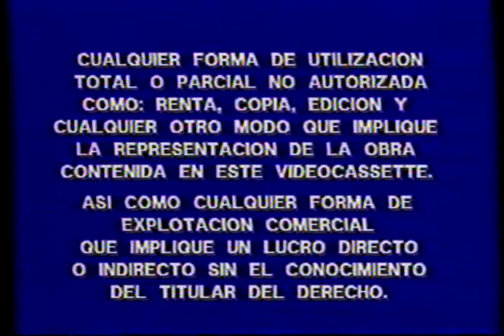Advertencia VideoVisa 1995 + Logo Warner Home Video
Extraído del VHS Colección Bugs Bunny y sus amigos.